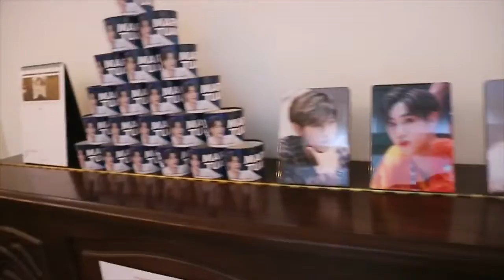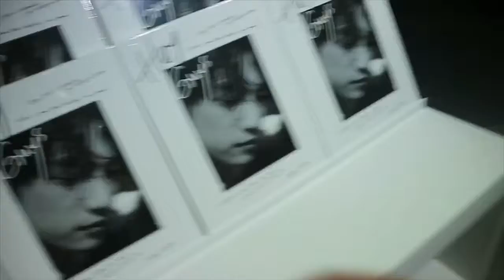Seoul Day 6 (Free Day but there’s a Storm!)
A very rainy day in Seoul! We decided to sleep in a little bit and went out late for this day. First we went to Tigre Blanco for another cup sleeve event to celebrate Mark Tuan's birthday. Then we checked out the activation for Jinyoung's Hey Guys photobook. We went around Myeongdong and Gangnam underground to buy last minute pasalubongs! We also had Chicken and Beer for our only decent meal this day. Sorry, this vlog is just all over the place. A very good reflection of how the day went. Lol!